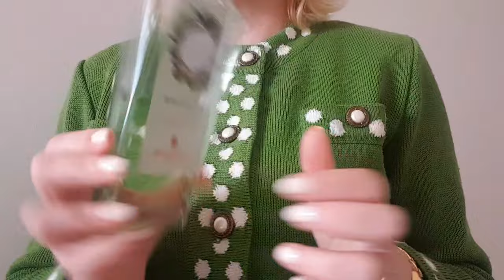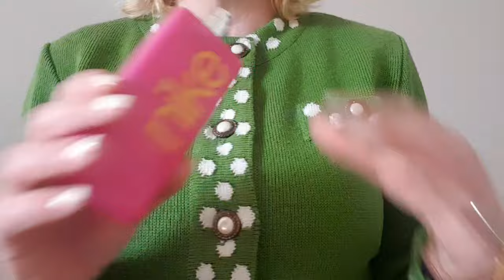Os "Cheirinhos" desta última semana!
Mais um Domingo em que venho partilhar com vocês os perfumes, géis de duche e body splash que usei nesta última semana, espero que gostem e não se esqueçam de subscrever o canal..!!

Loja Online La Señora Borde :

SB-ANA10
Anda, mencionem na caixa de descrição quando estiverem a escolher as 2 amostras grátis que vão da parte de ana_missverniz, porque assim têm direito a mais 2 amostras gratuitas á vossa escolha, ficam assim com um total de 4 amostras para escolher!